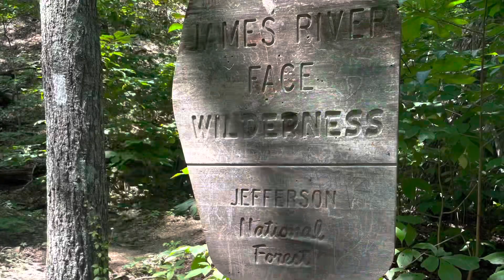Hiking the Appalachian trail [Virginia] day 76-78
In this video I hike through the James River face wilderness and into the George Washington & Jefferson wildernesses near the middle (earth) of Virginia, the biggest state/sections on the A.T.

 On June 15th, 2022 at Mt Greylock in MA I began a journey to hike south on the Appalachian trail solo. A complete beginner to hiking and overnight camping.. the goal the day I left was to hike to the southern terminus of the A.T.,Springer Mt GA